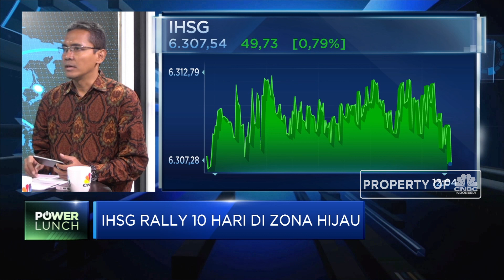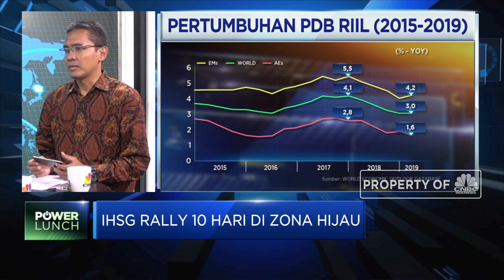10 Hari Rally, Sentimen Global Masih Jadi Pemberat IHSG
IHSG kembali melanjutkan rally pada perdagangan sesi I Kamis (24/10) dengan ditutup menguat 0,79% ke posisi 6.307. Analis menilai masih menghijaunya indeks saham gabungan ini didorong optimisme pasar pada kabinet Jokowi 2.0, hanya saja sentimen global masih akan memberatkan pasar dimana pertumbuhan ekonomi global khusunya kawasan Asia diproyeksi akan melambat.

Selengkapnya simak dialog Daniel Wiguna dengan Research Manager Shinhan Sekuritas Indonesia, Teuku Hendry Andrean  dalam  Power Lunch, CNBC Indonesia (Kamis, 24/10/2019).